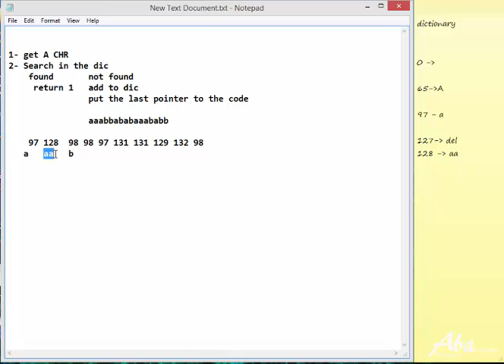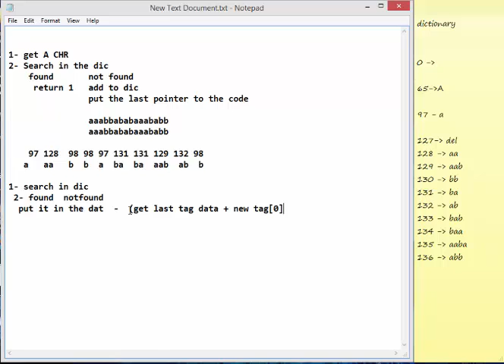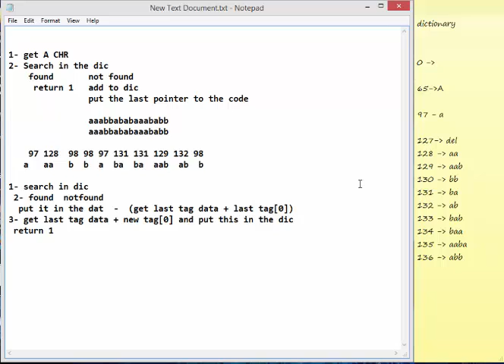LZW decompression (Arabic)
Explain LZ7w Decompression  alogrithm in a simple way .
this is a course name Multimdia in Faculty of Computer Science-Cairo University